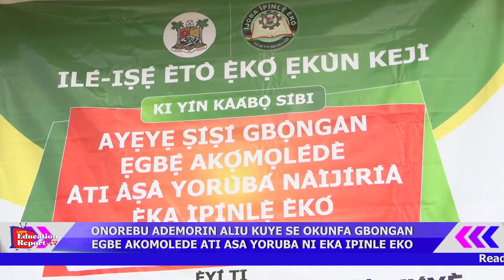EGBE AKOMOLEDE ATI ASA SI GBONGAN, CHIEF ALOGBA'S FAMILY RENOVATES HOSTEL AT ORIWU MODEL COLLEGE